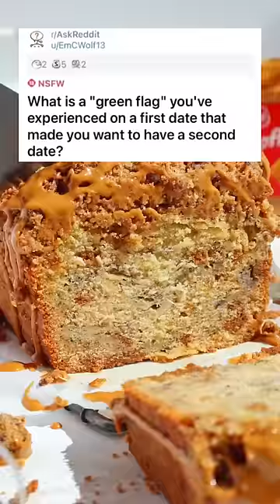askreddit reddit redditstories redditmemes baking